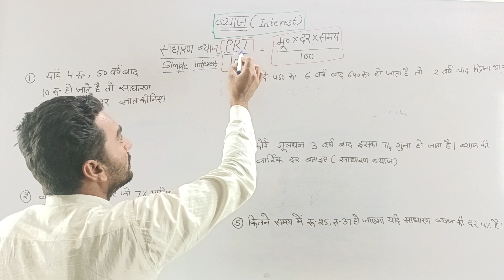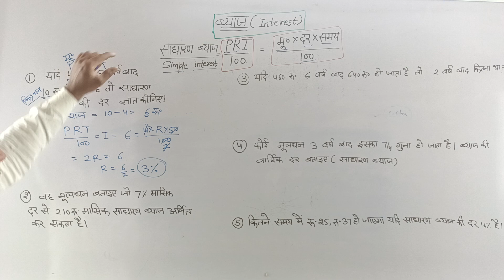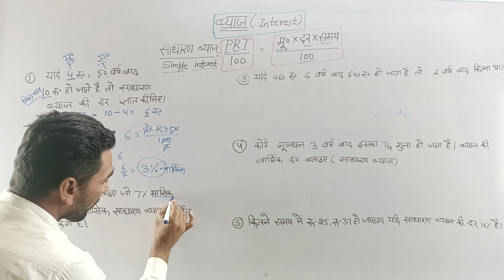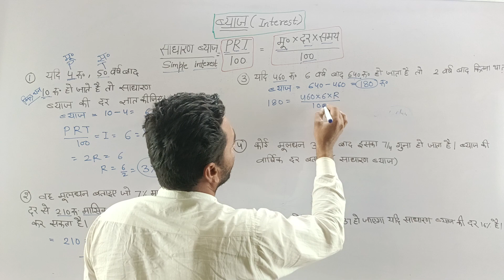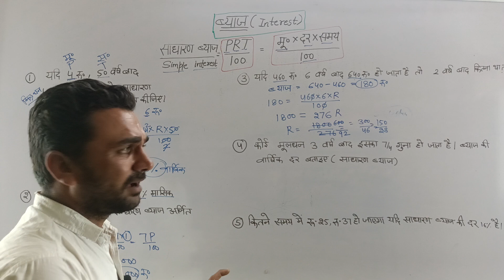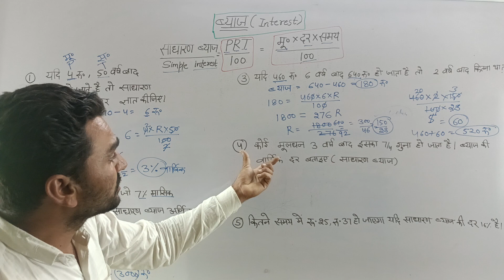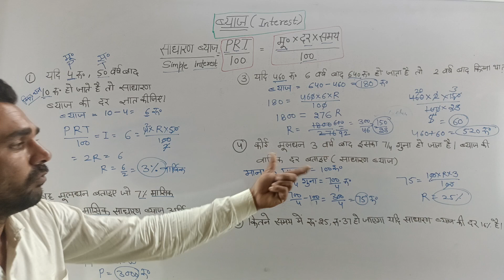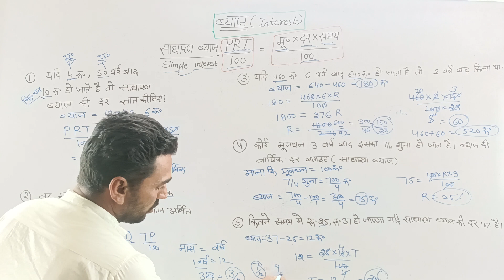साधारण ब्याज। simple interest। ब्याज कैसे निकाले? how to calculate interest।interest